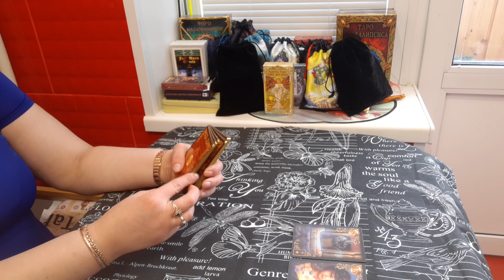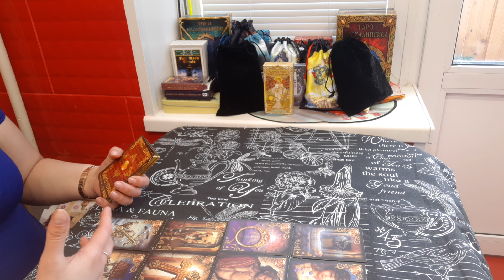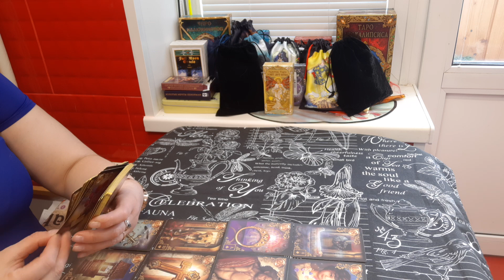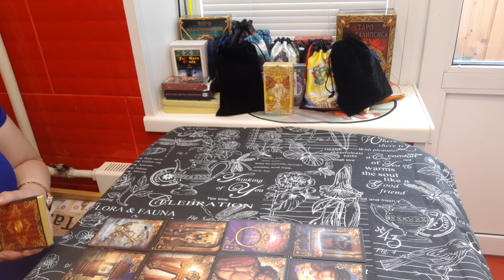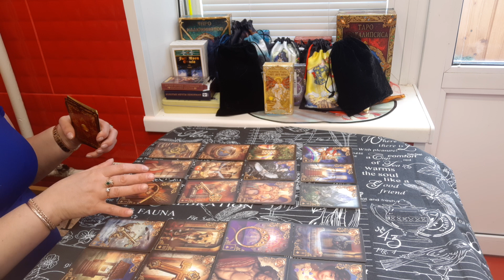ХОЧЕТ ЛИ ОН ВСТРЕЧИ С ВАМИ. ЗОЛОТОЕ ЛЕНОРМАН ЧИРО МАРЧЕТТИ.